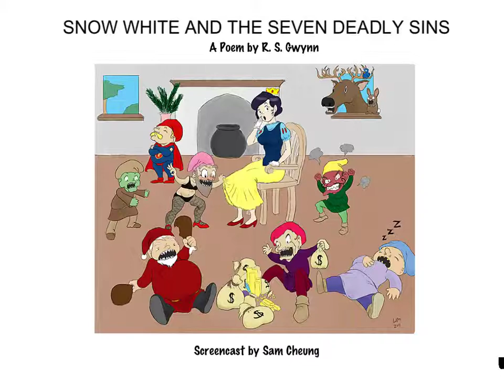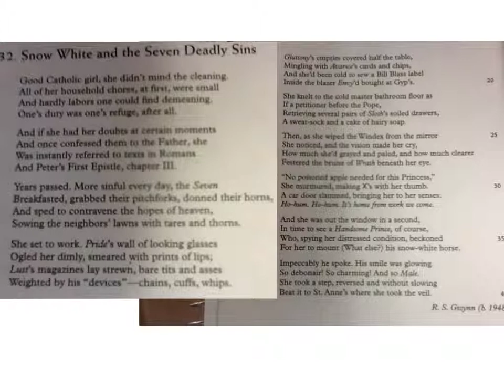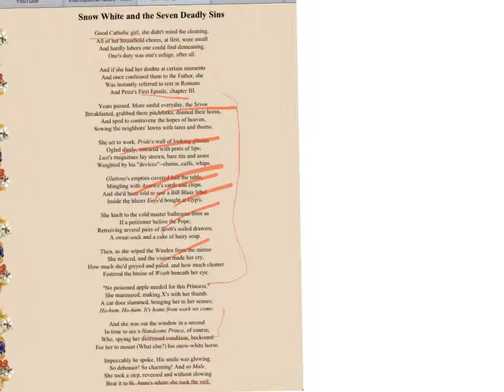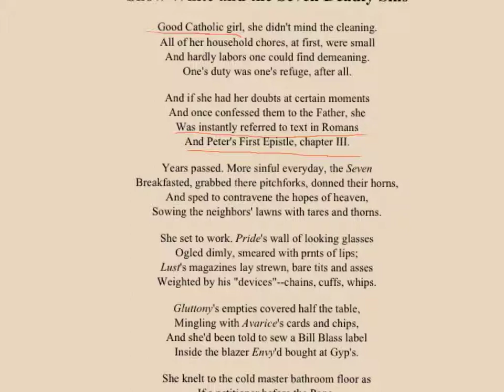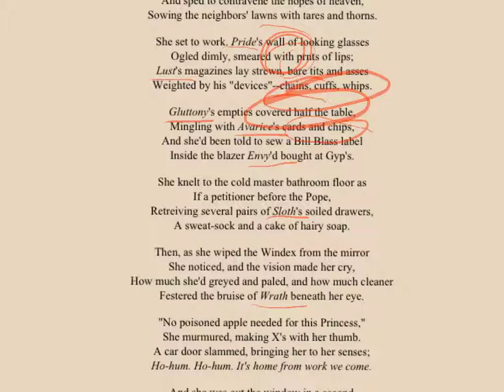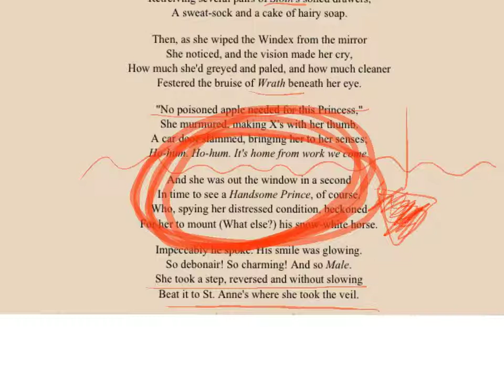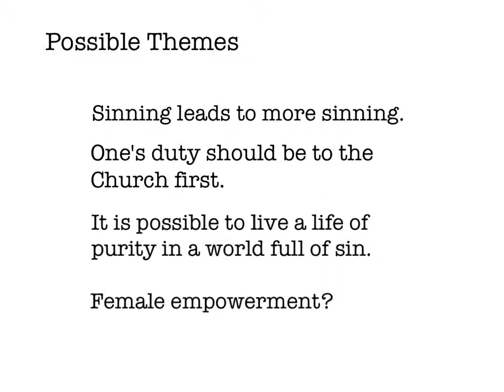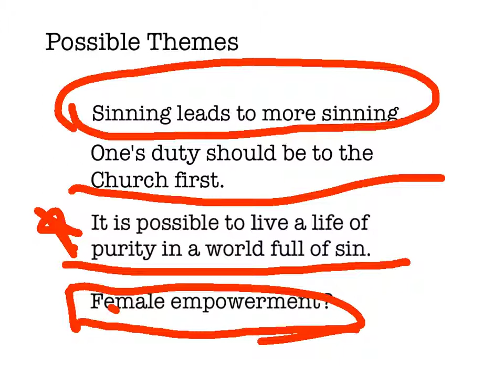Snow White & the 7 Deadly Sins Analysis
AP Lit poetry project made with Explain Everything